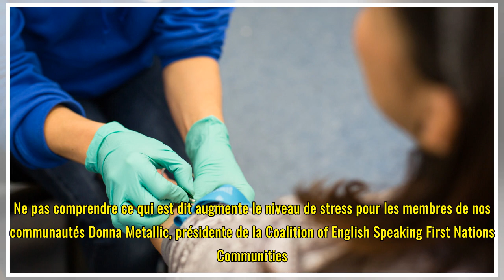Espaces autochtones | ICI Radio-Canada.ca